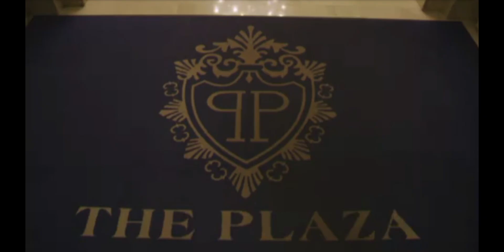Christmas At The Plaza | On location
Ryan Paevey & Elizabeth Henstridge are on location for their new Christmas Hallmark Channel movie, "Christmas At The Plaza". Airing November 28th at 8 pm.